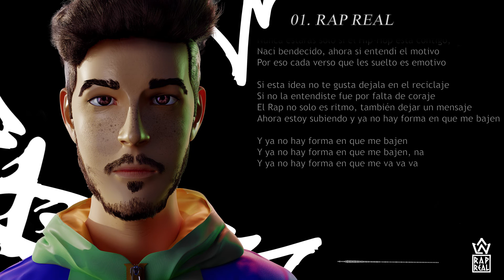Lucas Acosta - Rap Real (PROD. WEREN)